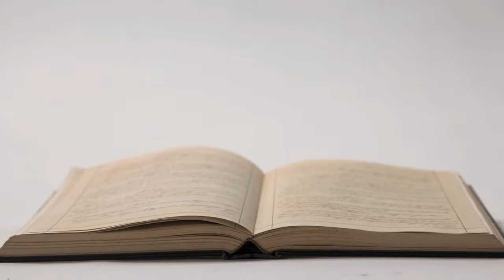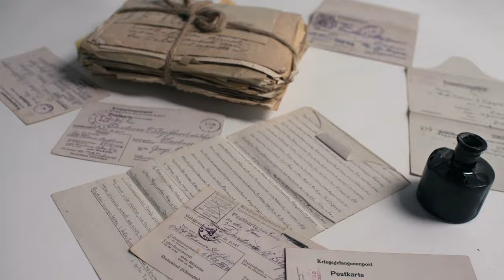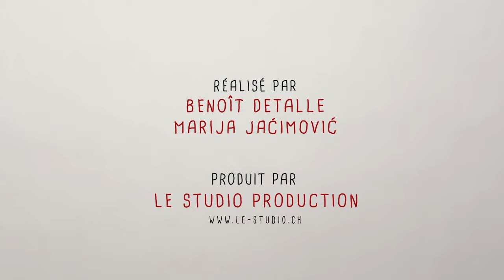Les lois de la guerre en bref | CICR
Depuis toujours les hommes ont réglé leurs conflits par la violence.

Mais dans toutes les cultures existe la conviction que si nous voulons empêcher les guerres de dégénérer en barbarie, il faut imposer des limites.

C'est cet esprit humanitaire qui a conduit à la première Convention de Genève en 1864 et à la naissance du droit international humanitaire contemporain.

Ces lois universelles de la guerre fixent des limites aux combats et protègent ceux qui n'y participent pas, ainsi que ceux qui ne sont plus en mesure d'y participer.

Pour y parvenir, une distinction nette doit être faite entre les personnes et les objets pouvant être l'objet d'attaques et ceux qui doivent être épargnés et protégés.

-  LA POPULATION CIVILE -
Surtout, les civils ne doivent jamais être pris pour cibles. C’est un crime de guerre. Toutes les précautions possibles doivent être prises pour épargner la population civile et les biens indispensables à sa survie. Les civils ont le droit de recevoir l'aide dont ils ont besoin.

-  LES DÉTENUS  -
Les lois de la guerre interdisent de soumettre les détenus à des actes de torture ou à d'autres mauvais traitements, quel que soit leur passé. Ils doivent recevoir de l'eau et de la nourriture et être autorisés à entrer en contact avec leurs proches. Cela préserve leur dignité et les maintient en vie.

-  LES MALADES ET LES BLESSÉS -
Le personnel médical sauve des vies, parfois dans des conditions très dangereuses. Le personnel médical doit toujours être autorisé à faire son travail. La Croix-Rouge et le Croissant-Rouge ne doivent jamais être attaqués. Les malades et les blessés ont le droit d'être soignés, indépendamment du camp auquel ils appartiennent.

-  LES LIMITES DE LA GUERRE -
Les avancées technologiques de l’armement ont dû s’accompagner d’une adaptation des règles de la guerre. Certaines armes et méthodes de guerre ne font pas la distinction entre civils et combattants, il a donc fallu imposer des limites à leur utilisation. Il se peut qu’à l'avenir, des robots entièrement autonomes combattent à la guerre. Ces robots sauront-ils faire la distinction entre une cible militaire et une personne ne devant jamais être l'objet d'une attaque ? Aussi sophistiquées que les armes puissent devenir, il est essentiel qu'elles respectent les règles de la guerre. Le droit international humanitaire consiste à faire des choix qui préservent un minimum de dignité humaine en temps de guerre. Il permet qu’une fois la dernière balle tirée, il sera de nouveau possible de vivre ensemble.